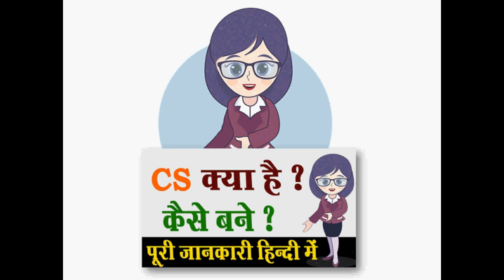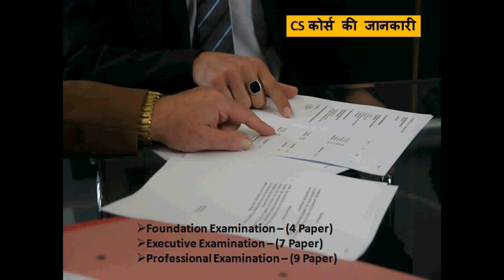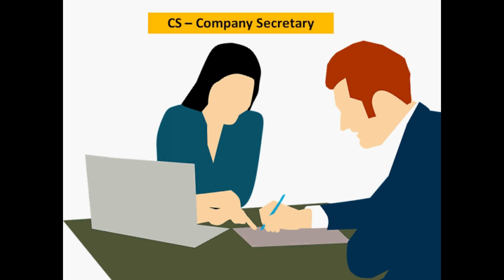CS क्या है और कैसे बने ? पूरी जानकारी हिन्दी में What is CS ? How to become CS | Student Go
हैल्लो दोस्तों. आपने CA कोर्स का तो नाम सुना ही होगा जिसे चार्टेर्ड अकाउंट भी कहते हैं लेकिन आज हम बात करने वाले हैं CS कोर्स के बारे में | इसे कंपनी सेक्रेटरी भी कहते हैं | इस कोर्स की काफी वैल्यू है और इसे करने में भी ज्यादा खर्च नहीं आता | तो इस वीडियो में हम जानने वाले हैं CS कोर्स क्या है | कंपनी सेक्रेटरी कैसे बने ? इसके बारे में पूरी जानकारी आपको यहाँ पर हिंदी में मिल जाएगी | तो यदि आपको हमारा ये वीडियो जरा भी हेल्पफुल लगा हो तो प्लीज़ लाइक,सब्सक्राइब, शेयर, और कमेंट जरुर करें |

भारत के टॉप 10 कॉलेज B.Sc कोर्स करने के लिए - Top 10 B.Sc college in India 2019

tags -
company secretary full detail
what is company secretary
how to get secretary job in india
cs salary in india
cs salary
secretary job
become cs
cs
how to become a cs
company secretary course details in Hindi
cs course in hindi
company secretary bane me kitna kharcha aata hai
how to enroll in CS
cs foundation
what is cs
how to become cs
work of cs
work of company secretary
cs with llb
career options for commerce students
career counselling
options for commerce
Full knowledge about cs
Company secretary Kaise bane
Cs kaise bane
studentgo
what is cs
cs scope in india
cs education deatails
What does a CS do
what is eligibility for cs course
what is company secretary course
How to become a company secretary in Hindi
How to become a company secretary